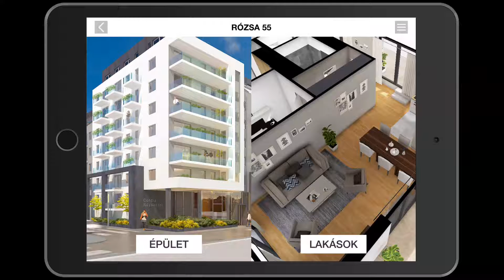Building in Augmented Reality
A screen capture video from an iPad app with an AR function for the sales staff of a real estate developer showing one of their project in Augmented Reality